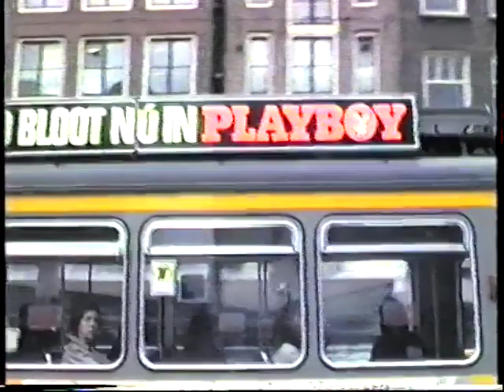More GVB Amsterdam Trams 1987-Views Along Rokin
Some more footage of GVB trams in the Centrum area of Amsterdam, shot way back in 1987. We see them at the Amstel end of Rokin and along to towards Dam Square. I hope you enjoy!